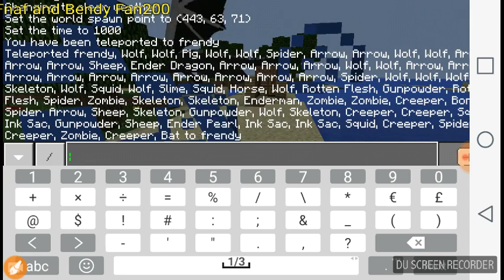Lucky block survival series episode 1